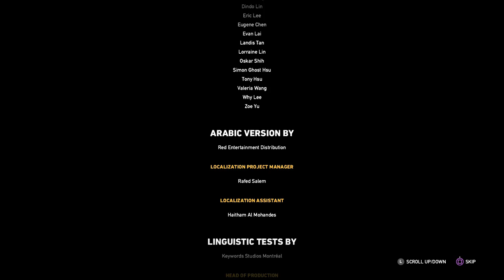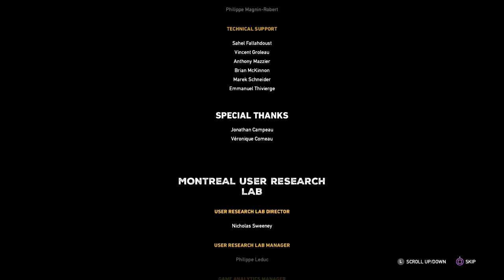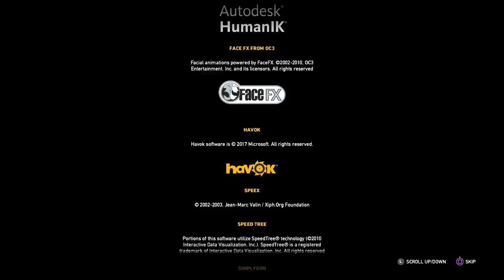Good Ending??? | Farcry 5 Gameplay Walkthrough Ending Part 22 (PS4 PRO)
Hello everyone and welcome to the final part Farcry 5. In this awesome part we go back to where it all began...To The Father. but. he's one step ahead and has us out manned and out gunned. but it's time to put The Fathers madness to an end once and for all

Farcry 5 is developed by Ubisoft and is an open world first person shooter set in the fictional town of  Hope County,  Montana.

You are a U.S Marshal assigned to arrest a radical cult leader known as The Father. Things quickly escalate leaving us trapped in this hellish town with no way to escape or call for help. Now we must climb our way through the bodies and bullets to take down this radical cult once and for all

Farcry 5 is for PS4, Xbox One and PC (Steam)

Stay Awesome!